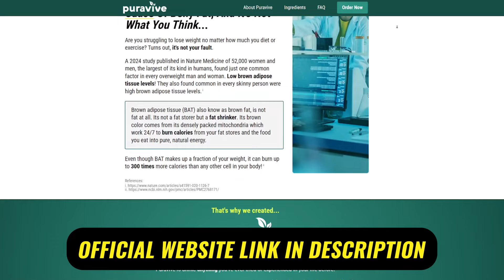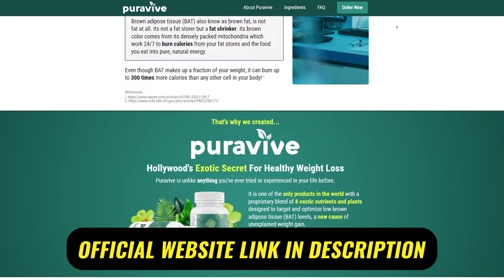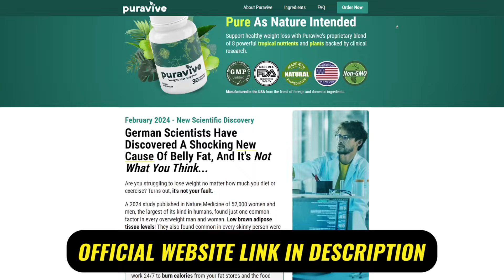PURAVIVE - Puravive Review - Puravive Reviews - Puravive Weight Loss Supplement - Puravive Amazon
Puravive is a weight management supplement featuring eight exotic nutrients and plant-based ingredients that promote fat burning by increasing brown adipose tissue levels. Manufactured in an FDA-registered and GMP-certified facility in the US, Puravive is free from GMOs, soy, and dairy, ensuring high quality and safety. Each ingredient undergoes rigorous third-party testing for purity and potency. Stimulant-free and non-habit-forming, Puravive is suitable for all ages. Each bottle contains 30 easy-to-swallow capsules, providing a month's supply.

✅How Does Puravive Rice Hack Formula Work?
Puravive targets the often-overlooked cause of weight gain: low levels of brown adipose tissue (BAT). Recent research shows BAT is crucial for converting food into energy. By boosting BAT levels, Puravive helps turn calories into energy, aiding in weight loss and preventing weight gain.

Its unique nutrient blend supports metabolism, breaking down stubborn fat deposits and increasing energy levels. Additionally, Puravive helps regulate blood pressure and cholesterol, contributing to improved cardiovascular health.

✅ Momentos Of Video :
00:00 Puravive Review
00:08 Puravive Important Alert
00:41 Puravive works?
01:21 Puravive Benefits
01:41 Puravive Formula
02:00 Puravive facts
02:15 Puravive side effects
02:40 How To Use Puravive?
03:55 Puravive Conclusion!

PURAVIVE - ((⚠️BEWARE⚠️)) - Puravive Review - Puravive Reviews - Puravive Weight Loss Supplement - Puravive Amazon